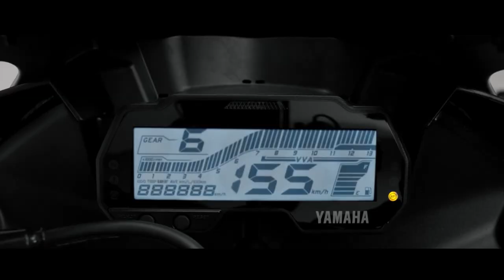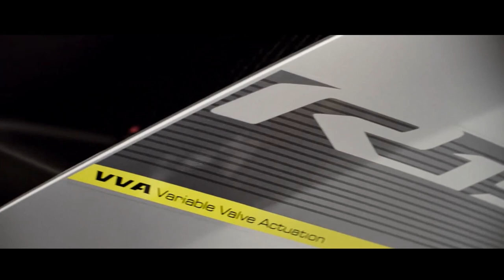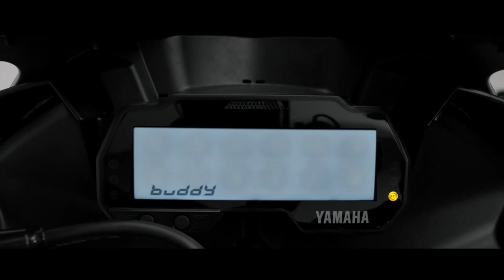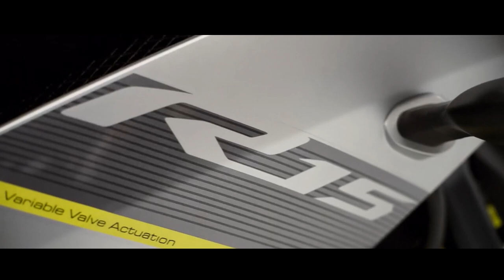YAMAHA YZF R15